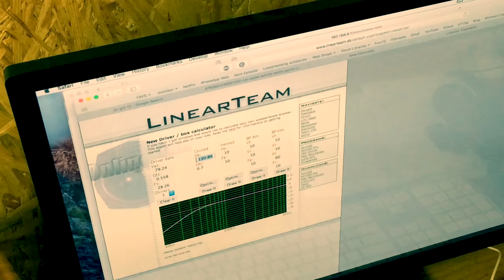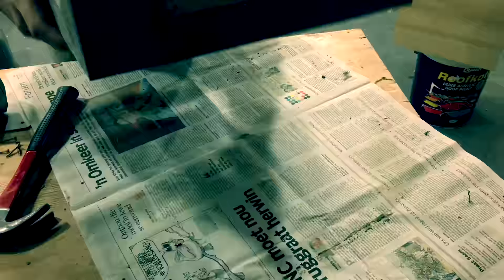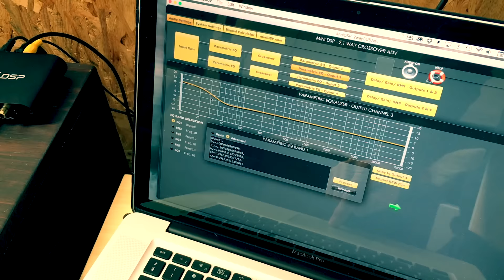Building a 12" Subwoofer with Concrete Base - by SoundBlab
This Subwoofer build with Concrete Base uses the concept of a Linkwitz Transform (LT). It essentially boosts the bass output of a subwoofer driver in a smaller sealed enclosure compared to the typical larger enclosure required by a ported enclosure.

I am using a miniDSP 2x4 to implement the LT. The subwoofer uses a 300 Watt amplifier that I have built a few years ago. The driver is a JBL GT4-12 inch subwoofer and the enclosure is roughly 35 litres sealed.

Buy the miniDSP 2x4 here on Amazon.com:
► (US) , (UK)

Recommended Tools:
- Makita 18V Cordless Drill & Impact Driver
- Makita Finishing Sander
- Makita Random Orbit Sander
- Makita Beltsander
- Makita Circular Saw
- Makita Jigsaw